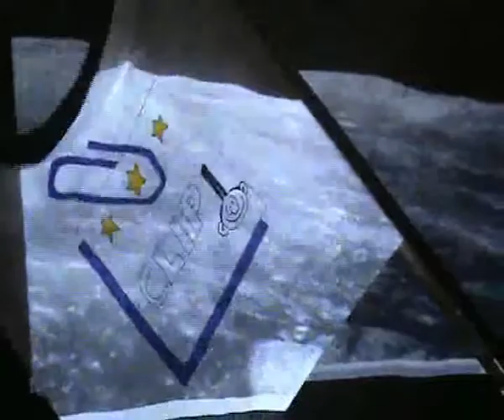Part 1: A start is born ...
Startdag CLIP 2008 deel 1